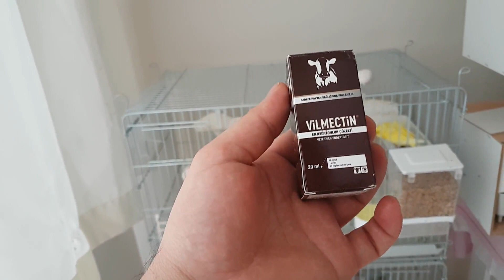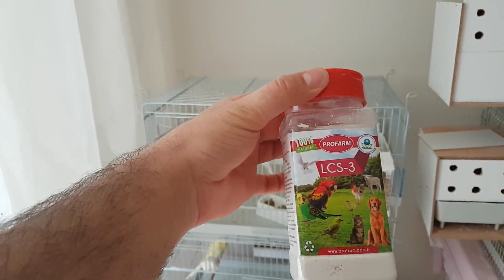Muhabbet Kuşları Bit Önlemi almak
Merhaba arkadaşlar;
 yeni bir video ile daha beraberiz. Bu videomuz da muhabbet kuşlarına bit tedavisi uyguladık. Malum yaz ayları içerisindeyiz, bit ve haşerelere karşı önlem almak gerekli.
Bu videomuz da ,elimizden geldiği kadar bit ve haşerelerden nasıl korunmak gerekir bunlardan bahsettik. Umarım videomuzu beğenirsiniz.

İYİ SEYİRLER ...

Muhabbet Kuşlarında Bit için Kullandığım İlaçlar:

1- VİLMECTİN

Dış parazitler, bitler artık her ne derseniz bir şekilde karşımıza çıkabilir. Müdahale etmezseniz o kadar hızlı çoğalır ve kuşunuzu bitirir ki, kurtulmak zor olabilir. Bu yüzden ara ara kuşlarınızı elinize alıp kuyruk altı, kanat altı, ense vb. bölgeleri incelemenizi öneririm. Bu sayede bir parazitin olup olmadığını görebilirsiniz. Size bu konuda bahsedeceğim ürün Vilmectin. Vilmectin kullandığım en etkili parazit ilacıdır. Spreyler gibi kuşlarda solunum sorunlarını tetiklememektedirde.

Vilmectin Her ay enseye 30-40 günde 1 kez enseye 1 damla şeklinde uygulanması yeterli olur. Eğer parazit gözlemlediyseniz Enseye 1 damla kullanmalısınız. Ardından 3 gün sonra tekrar enseye 1 damla şeklinde uygulamalısınız. Bu süreçte kafesi dezenfekte etmenizde yarar vardır.

Diğer bir kullanım yöntemi de suluğadır. Yarım dolu suluğa 2-3 damla ilave edebilirsiniz. 6 saat ardından su temizlenmelidir. Bunun için ikinci bir işlemi yapmak gerekmez. Fakat kullanma talimatlarında kanatlılar için ensenin uygun olduğu belirtilmektedir.

Doz oranına dikkat etmelisiniz. 1-2 damladan fazlası kuşlarınıza zarar verebilir.
Veterinerlerde ve petshoplarda bulabilirsiniz.

2- PROFARM LCS-3

LCS-3
- Kullanıldıktan 24 saat sonra etkisini göstermeye başlar.
- Özel saflıktaki LCS3 tatlı su Diatomaceousearth (DE)’den üretilmiştir.
- LCS3,bit,pire kene vb. insektlerin kabuk zarlarını fiziksel olarak aşındırır,mumsu koruyucu tabakasını absorbe eder ve dehidrasyon nedeniyle hızla ölümlerine sebep olur.
- İnsektler  LCS3’ün etkisine karşı immunite kazanamazlar ve dirençlilik geliştiremezler.
- Bit,pire ve kenelerin kontrolü sağlar.
- Hayvan barınakları ve kafeslerde koku ve rutubetin azalması için etkili bir üründür.
- Yıllık bit,pire v.b insektler için harcamalarınızı düşürür.
- Ekonomiktir.
- Ev içerisinde kullanılabilir.
- Direkt olarak hayvanlarını üzerine serpilebilir.
- Doğal food grade (gıda kalitsinde) bir ürün olduğu için hayvanların ürünü yalaması ya da yemesi herhangi bir sağlık problemi yaratmaz.
- KEDİLER, KÖPEKLER,KEMİRGENLERDE ,KANATLI HAYVANLARDA GÖNÜL RAHATLIĞI İLE KULLANILABİLİR.
- Hayvanların gözlerine gelmeyecek şekilde kullanınız.
- Hayvanların solunum bölgelerine gelmeyecek şekilde kullanınız.

ÖNEMLİ NOT:

Ürün eğer nemlenirse kurutulmalıdır.Nemli haldeyken olumlu sonuç göstermez.Kesinlikle kuru olarak kullanılmalıdır.Kullanılacağı zemin kesinlikle kuru olmalıdır.

NASIL KULLANILIR ?

- Kedi,köpek,kemirgenler ve kanatlı hayvanların üzerine serpilerek,tüylerinin arasına girmesi sağlanarak kullanılabilir.
- Bit,pire,kene v.b insektlerin geçebileceğini düşündüğünüz her yere serpebilirsiniz.

3-Hobi Para Stop Spray Doğal İçerikli Parazit Spreyi 500ml

COK ONEMLI UYARI :

ÜRÜN KULLANILMADAN ÖNCE ODA HAVALANDIRILMALIDIR.URUN KULLANILDIKTA SONRA HAVALANDIRILMAYA DEVAM EDILMELIDIR.ODA KOKUSU NORMAL HAVA KOKUSUNA DONUSUNCEYE KADAR HAVALANDIRMA ISLEMI DEVAM ETMELIDIR.

Farmolojik özellikleri:Ürün formülünde bulunan palmarosa yağı Cymbopogon martii bitkisinden elde edilir.Alternatif tedavide kullanılan palmarosa yağı nemlendirici özelliği ile kafes kuşları ve güvercinlerin cilt ve tüylerinin sağlıklı ve parlak olmasını sağlar.Cildin doğal yağ dengesini korur.

Ayrıca pire,kene,bitlerden ileri gelen cilt tahrişlerini de giderir.

Pire,kene,kan biti gibi zor bitlerden anında kurtulmanıza olanak tanır ve % 100 etkilidir.

Kullanım Yeri / Endikasyonları:

Cildin doğal yağ dengesinin kormasını sağlar ve kafes kuşlarının kendi kendilerini gagalayıp tüylerini koparmalarından( Kanibalizm) ileri gelen yara ve berelerin tedavisine yardımcı olur.Pire,kene ve bitlerden ileri gelen cilt tahrişlerini giderir.

Uygulama Şekli ve Dozu:

Kafes kuşları ve güvercinlerin deri ve tüylerine 15 cm uzaklıktan 2-3 defa püskürtülür.Gerekirse 15 gün sonra tekrarlanabilir.

Genel Uyarılar:

Sadece hayvan sağlığında kullanılır.Alevlenebilir.Tutuşturucu kaynaklardan uzak tutun.Kullanım sırasında sigara içmeyiniz.Ürünü yiyecek,içecek ve yem maddelerinden uzakta saklayınız.Çocukların ulaşamaycağı yerlerde muhafaza ediniz.Kızgın yüzey ve ateşe püskürtülmemelidir.

Muhafa Şartları ve Raf Ömrü:

Oda sıcaklığında muhafaza edıniz.Direkt güneş ışığında bırakmayınız.Dondurulmamalıdır.

Raf Ömrü:İmal tarihinden  itibaren 2 yıldır.